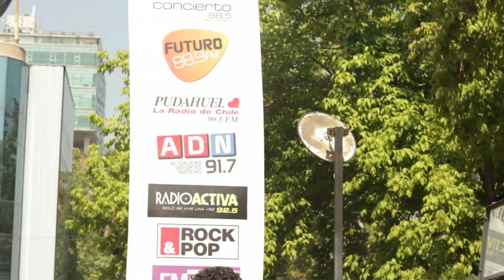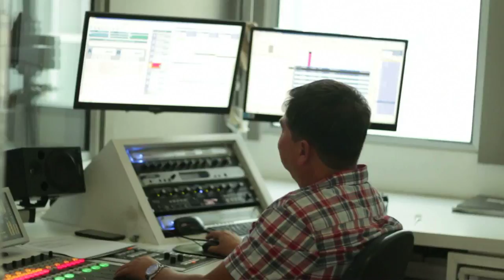Paseo ADN - Escuela Luis Cruz Martínez